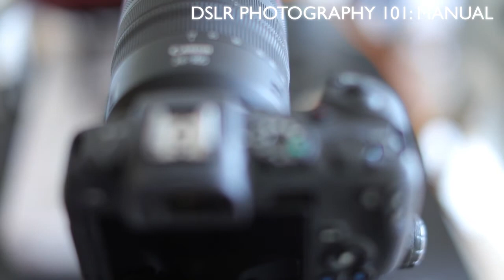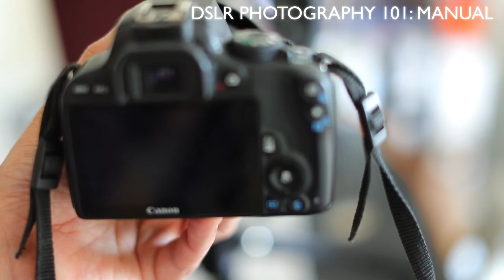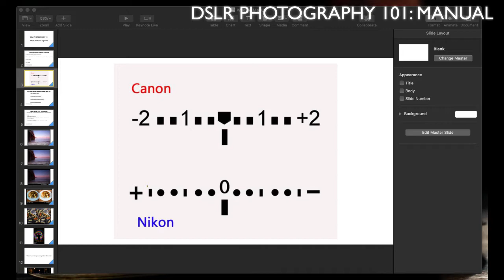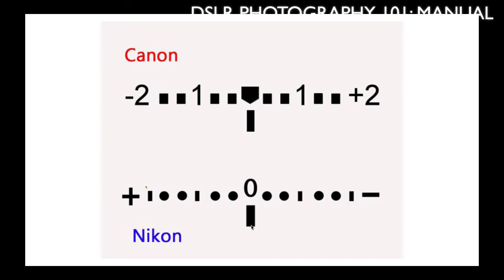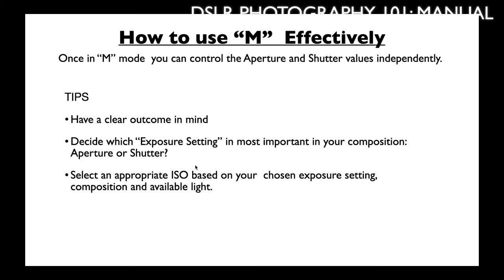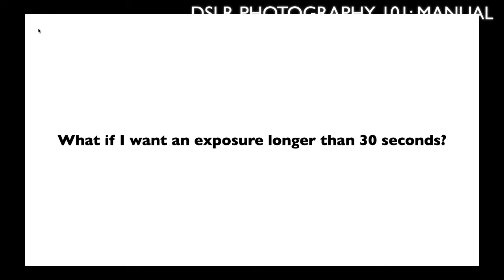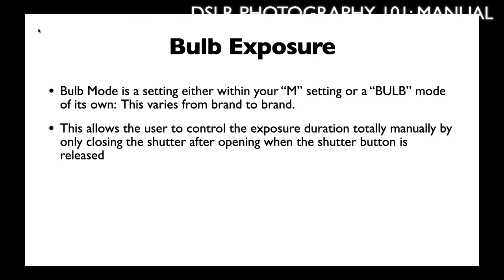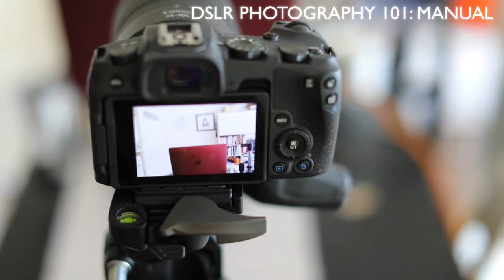DSLR Photography Lesson - Manual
These lessons are designed to get you away from shooting in the "Auto" mode of your DSLR/ Mirrorless Camera

In this video we look at Manual Mode, what it is, what it does and how to use it effectively in your images